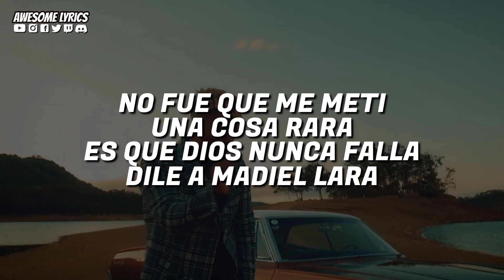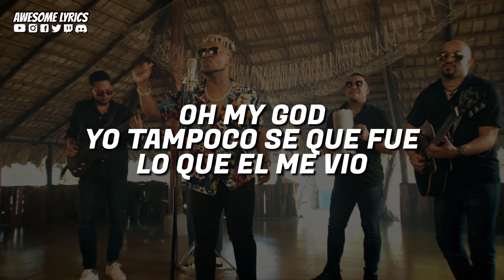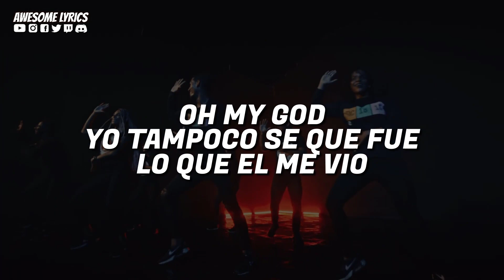Redimi2 - OMG | Video Oficial Con Letra